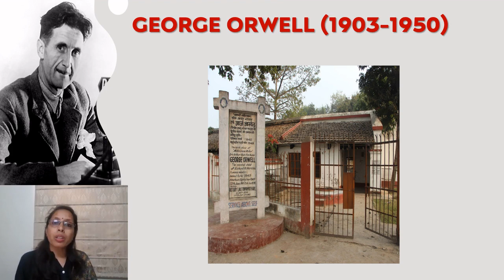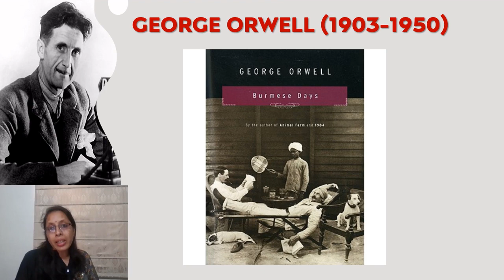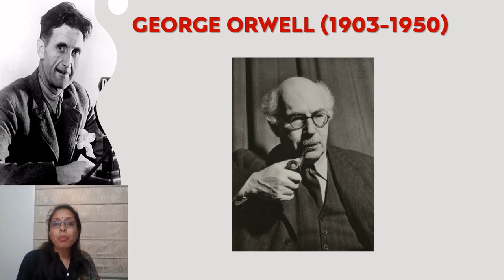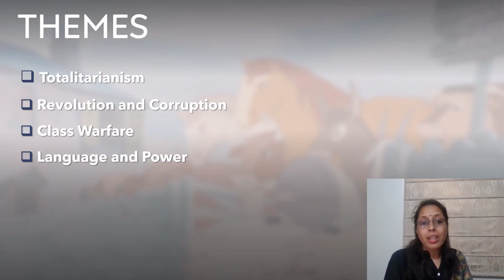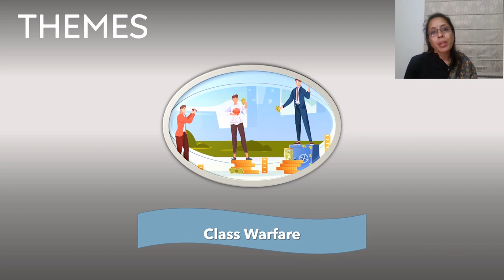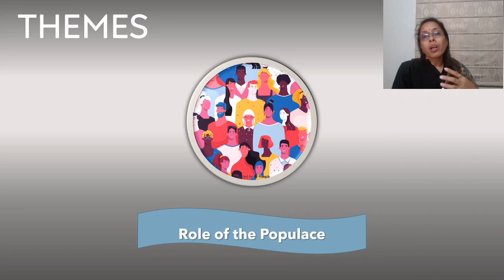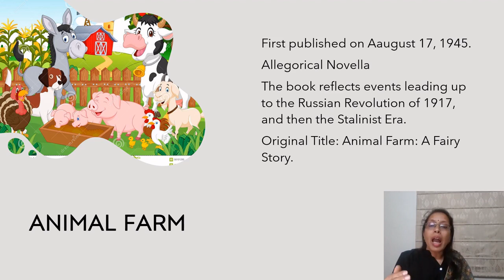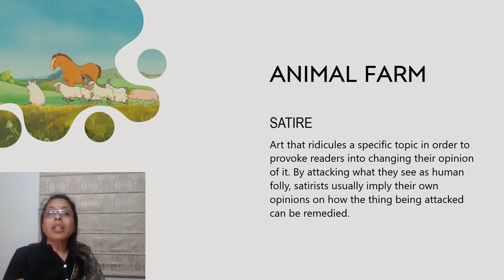Animal Farm (Pt. I) : George Orwell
Dr. Vinita Goyal, Associate Professor, English.